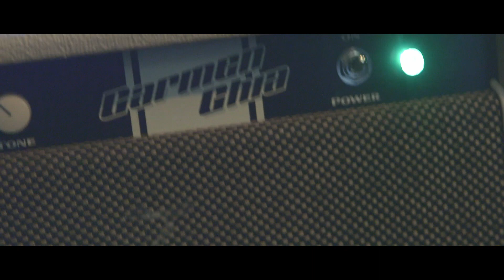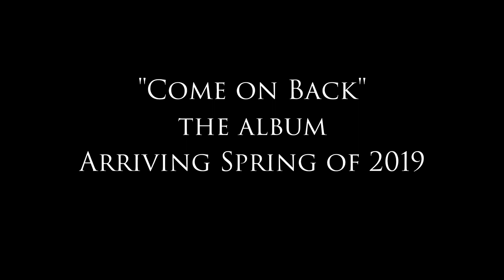Jon Arthur Schmidt - Come on Back (Album Preview)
A brief glimpse into the making of his new record "Come on Back",  with some additional perspectives on how spiritual realities influence and inspire the creative process